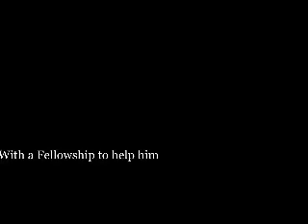Pokemon Lord of The Rings: The Fellowship of the Ring Trailer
Finally! I am making videos again! :D It comes out on August 1rst!